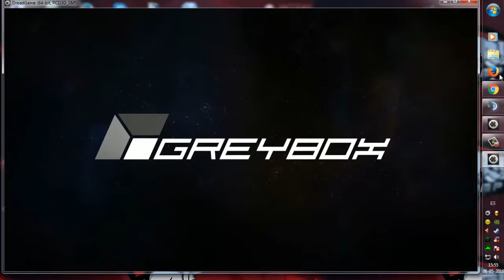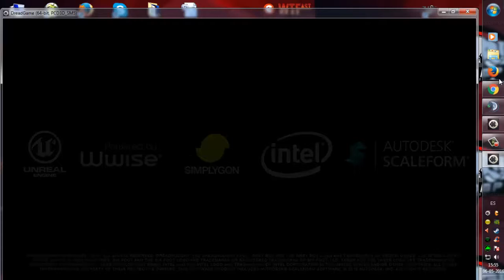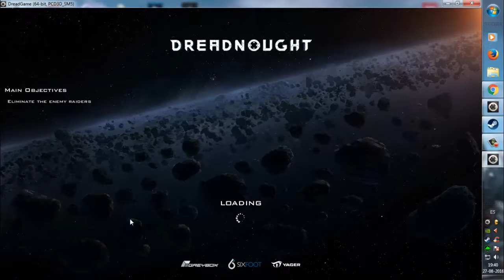Dreadnought - First Look - Español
Dreadnought es un juego de acción que te convierte en capitán de  naves espaciales con capacidad masiva en un centro de batallas espacialmente diseñado para ataques táctico, 5vs5.